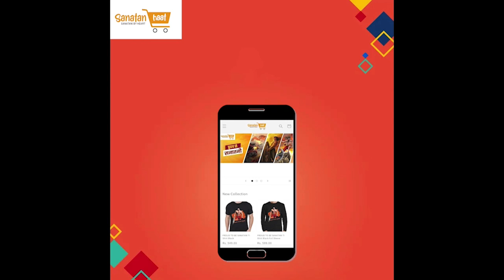Ukraine का राष्ट्रपति चरखा लेके देश छोडकर भागा | Satya Sanatan Ankur Arya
सत्य सनातन की टीशर्ट और वैदिक आर्ष साहित्य (Vedic Books) खरीदने के लिए इस लिंक पर जाएं।